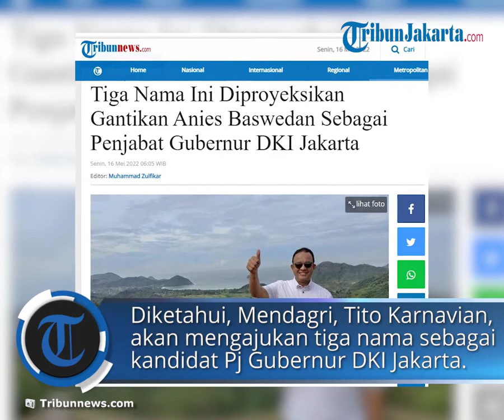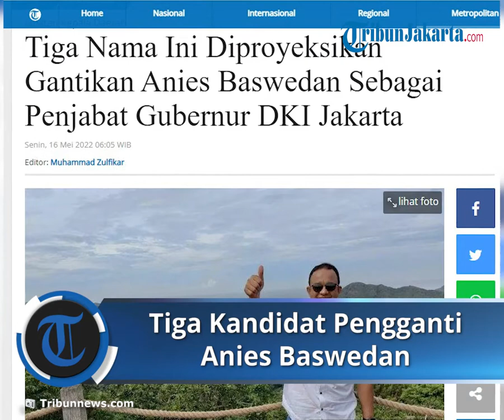Siapakah Tiga Kandidat yang akan Gantikan Anies di Akhir Masa Jabatan sebagai Gubernur DKI Jakarta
TRIBUN-VIDEO.COM - Sejumlah nama digadang-gadang bakal jadi pengganti Anies Baswedan di DKI Jakarta.

Seperti diketahui Anies Baswedan segera meninggalkan jabatan Gubernur DKI Jakarta.